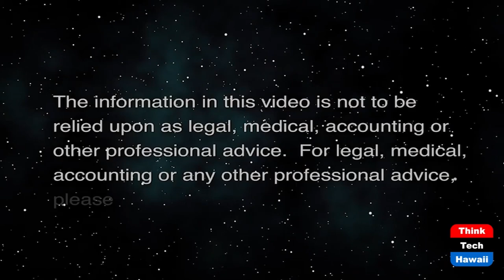The Long Shadow of the Jallianwala Bagh Massacre (The Movie Show)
A Great Movie on it Called Sardar Udham.  The host for this show is Jay Fidell.  The guest is George Casen.

We discuss Sardar Udham, a movie dealing with the Jallianwala Bagh Massacre of April 1919, and how it led to a high profile assassination in London 20 years later and ultimately to India's independence.